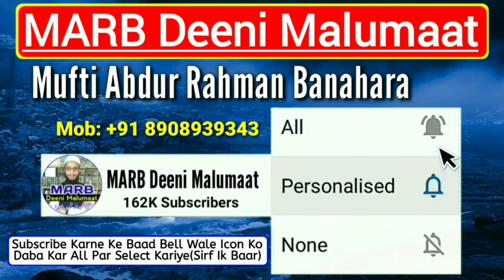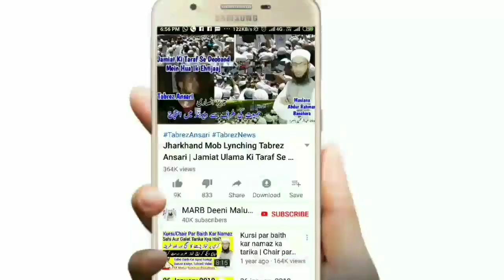Kya Shab e Barat Mein Rooh Ghar Aati Hai | 15 Shaban Me Murde Ghar Aate | Shab e Barat 2021 | MARB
Shab e barat me rooh wapas aati hai kya 15 shaban mein murde ghar aate hain kya shab e barat mein rooh ghar aati hai new bayan shab e barat 2020 by Mufti Abdur Rahman Banahara MARB Deeni Malumaat YouTube Channel

2⃣ WhatsApp Par Ham Se Judne Ke Liye Aap Apne WhatsApp Number Se Hamare WhatsApp Number Ko Apna Naam Aur Mukammal Adress Ke Saath Add Likh Kar SMS Send Karen,

3⃣ Koi Sawal Yani Masla Masaail Puchna Ho To Aap Comment Ke Zarya Puch Sakte Hain Ya Mufti Sahab Ke Number Par Call Kar Ke Puch Sakte Hain,

4⃣ Channel Ke Bare Mein Kuch Batana Ho Ya Aap Apni Video Dalna Chahte Hain To Rabta Kar Sakte Hain,